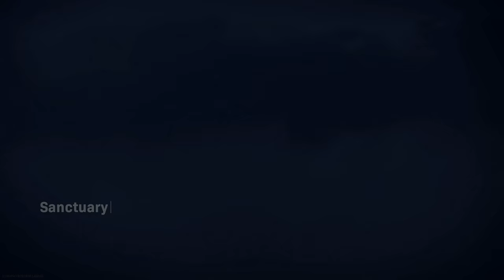Using the NEW WEAPONS in Warzone! (PPSH & Swiss K31 Sniper)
Using the New PPSH-41 SMG + Swiss K31 Sniper Rifle in Warzone Season 3!

▶ Using the New PPSH-41 SMG + Swiss K31 in Warzone Season 3